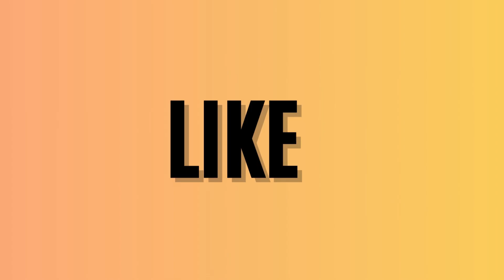Powerful Brand Strategy for Mompreneurs | From Vision to Success | MommyMogulMastery podcast Ep20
This week on the podcast, I'm chatting with brand strategist Javanna Kimberly, and let me tell you, we're diving deep into the world of mompreneur branding. If you've ever felt stuck trying to figure out how to make your brand pop, this episode is for you!

We're getting real about:

Turning that business dream into your reality (yes, it's possible!)
Building a brand that's as strong as your coffee ☕
Finding your voice and using it to connect with your people
Embracing your mom superpowers in your biz (because we've got plenty!)
Kicking mom guilt to the curb and leveling up your mindset
How to explain your vision to your partner without their eyes glazing over

Y'all, we're dropping some serious gems in this conversation. Here's what you're taking away:
✨ Your mom life is your secret weapon in business - use it!
✨ Speak your truth and watch your audience grow
✨ Don't let anyone tell you who you can or can't serve
✨ Let your faith guide your business journey (it's a game-changer!)

Javanna's got a free guide that'll help you get crystal clear on your brand.

We're in this mompreneur journey together, and I've got your back every step of the way.

OUR FAVORITE PODCAST & BUSINESS TOOLS
🎧Riverside.fm Start Your Podcast for FREE!
🚧Podbean Get Your First Month FREE!

OUR FAVORITE MOM HACKS
🧺The Poplin laundry service has honestly changed my life and I think you’d love it. They’ll pick up your laundry from your house and bring it back the next day—with free delivery! It’ll be washed, dried, folded, sorted—ready to be put away.
Get $20 off your first order.
Get $10 off your first order.